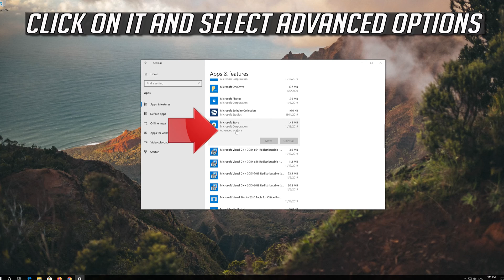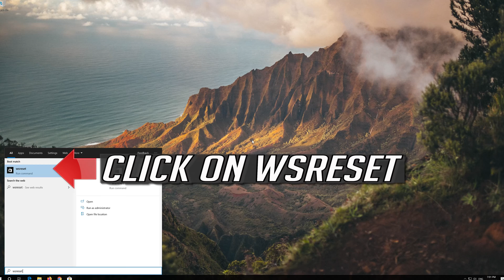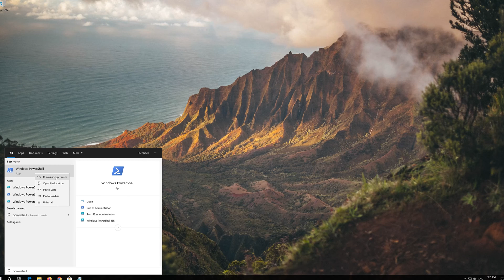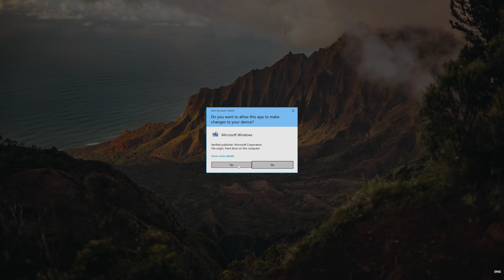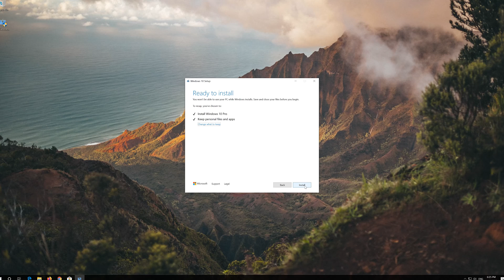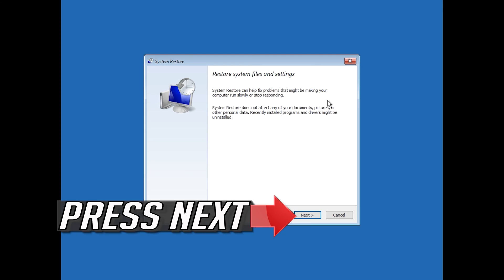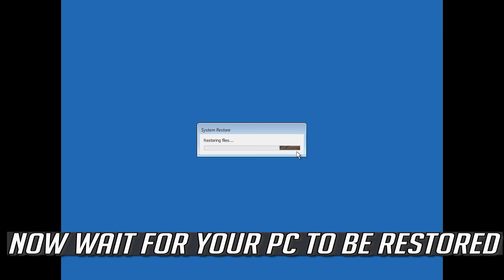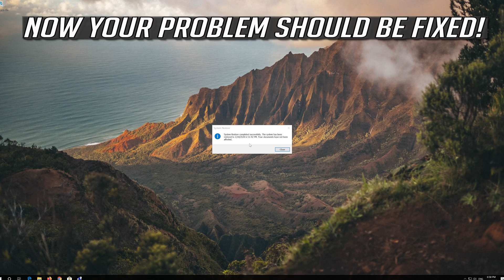How to Fix "You’ll Need a New App to Open This MS Windows Store" [2026]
Microsoft Store is one of Win 10‘s built-in apps. The store is the primary window through which developers distribute Windows apps. However, the app doesn’t always run smoothly; and some users have found bugs with it.

Issues addressed in this tutorial:
you’ll need a new app to open this ms windows store
you'll need a new app to open this windowsdefender
you'll need a new app to open this
you'll need a new app to open this ms-gaming overlay
you'll need a new app to open this about link
you'll need a new app to open this link
you'll need a new app to open this com.epicgames.launcher link
you'll need a new app to open this ms-contact-support link
you'll need a new app to open this windows defender
you'll need a new app to open this exe file windows 10
you'll need a new app to open this .exe file windows 10 fix
you'll need a new app to open this microsoft-edge
you'll need a new app to open this fix

If you receive an error that reads "You’ll Need a New App to Open This MS-Windows-Store," then there's a problem with the Windows Store not working.

Windows Store is a concept introduced in the Windows 8.1 OS but it’s not something new for the world of technology as the vast majority of smartphone operates by using an app store which is used to download apps and games to your device. However, this makes the process of installing programs and games on a PC much easier as you only need to click once or twice in order to download and install an app.

This troubleshooting guide works on windows 10 desktops, laptops, tables and computers manufactured by the following brands:  Dell, HP, Alienware, MSI, Toshiba, Acer, Lenovo, razer, huawei, dynabook  among others.